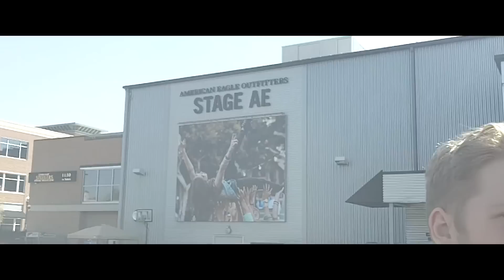The Millenium | Garnish Our Love - Official Tour Video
Looking back on 2014, our first year as a band has been an incredible experience. Spending much of the last four months on the road with The Statement, Turn Up, and Imaginary Heart Tours, one of our favorite songs to play became "Garnish Our Love". Catch a unique glimpse commemorating this song, along with the amazing people who supported us on the way. We can't wait to see what 2015 has in store. Stay Golden.

Video compiled and edited by Rick Wayne | Underscore Films